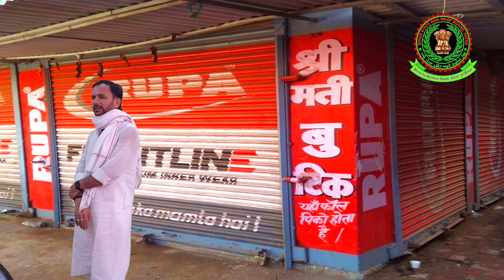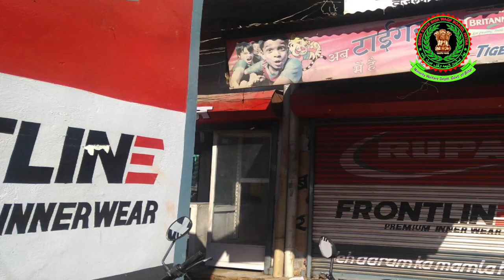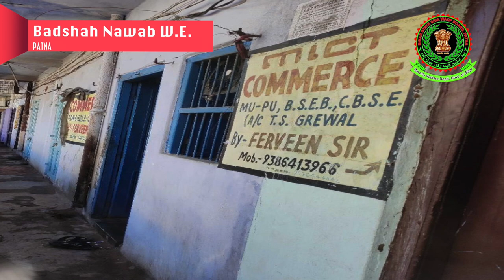Badsha Nawab WE Patna || बादशाह नवाब वक़्फ़ एस्टेट पटना || irshad ali azad || waqf || shia waqf bihar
बादशाह नवाब वक़्फ़ एस्टेट से कई लोगों को रोजगार मिला इस जायदाद में बहुत सारी दुकाने हैँ जिस में कई  किरायेदार इस दुकान से अपना परिवार का जरूरत पूरा करते हैँ